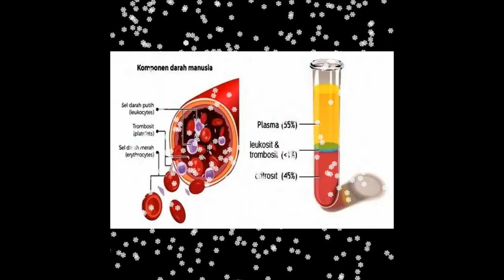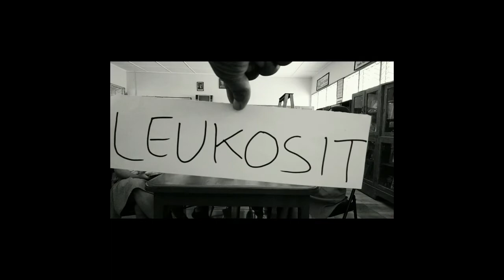Mengenal Komponen Darah melalui Kreasi Lagu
Komponen darah merupakan salah satu bagian dari tubuh manusia yang terbagi menjadi 4 yaitu, Plasma Darah, Eritrosit, Leukosit, dan Trombosit. Masing - masing komponen memiliki peran dan fungsi tertentu.
Mari kita mengenal lebih dekat tentang komponen darah yang ada di tubuh kita.